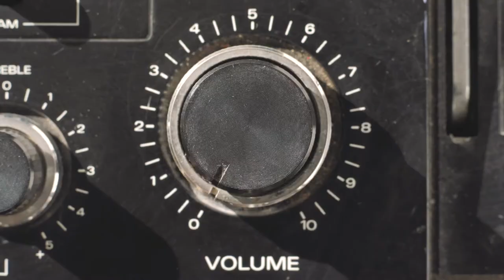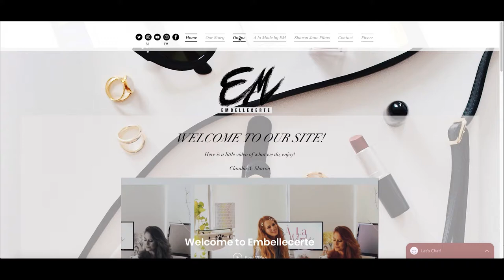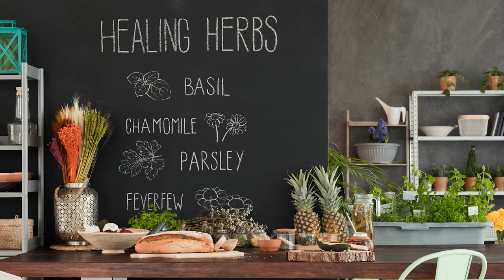A La Mode by EM Podcast 2: Global Tea Culture Tour!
Take a little vacation and travel with us as we unfold gorgeous tea cultural practices from all around the world! Let's discover delicious teas and the gorgeous ceremonies from Japan, England, India, Argentina, & Morocco.

You can see some tea ideas!! see below

Taylors of Harrogate Teas

Tea Forte

Matcha Tea

Whisk set